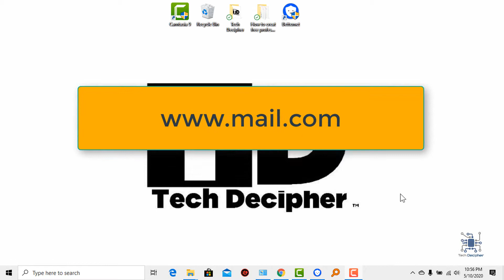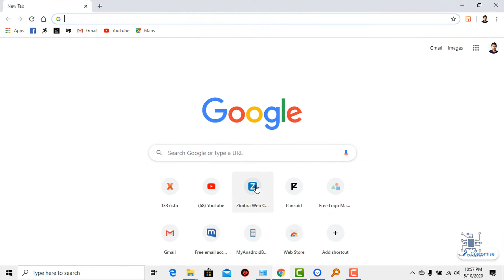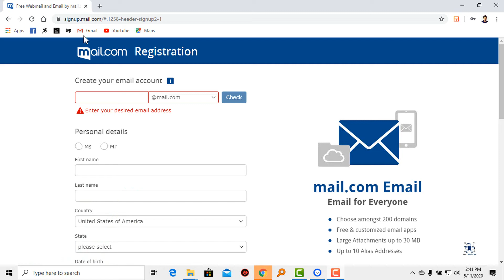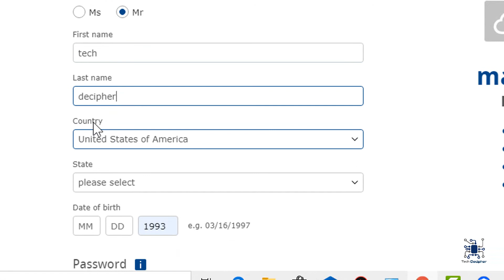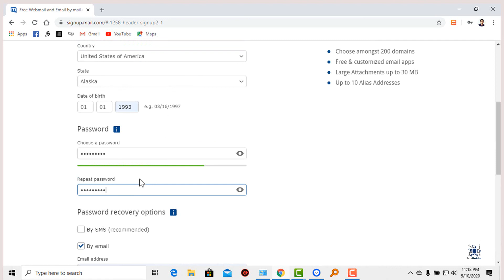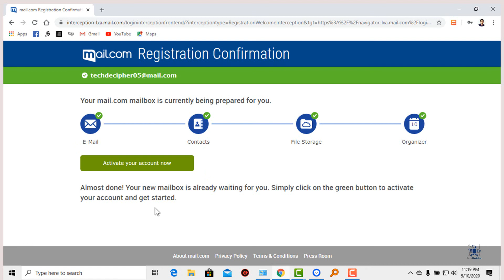How to Open Email by Free Custom Domain | Bangla | ফ্রিতে ইমেইল খুলে ফেলুন পছন্দের ডোমেইন দিয়ে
In this video,I am going to show you how open free email with custom domain hosting. You have to just watch my video up to finish.
Lets Boom